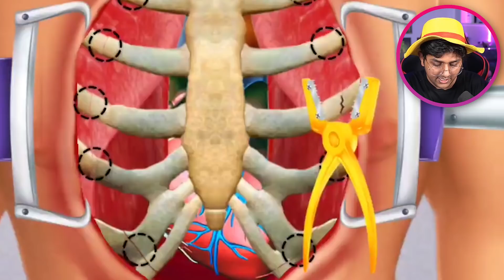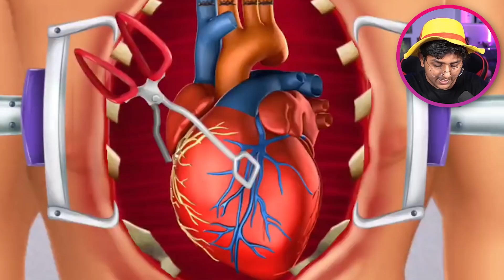Hello Neighbor Ki HEART SURGERY (funny)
HELLO NEIGHBOR ko HEART ATTACK AGYA it's time for his Hearth Surgery